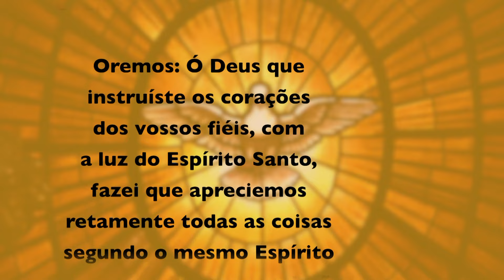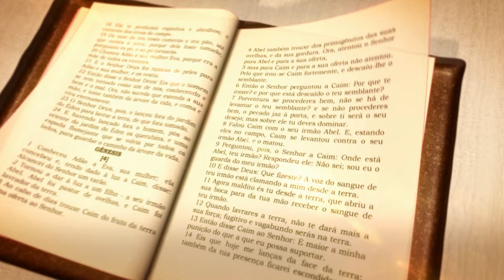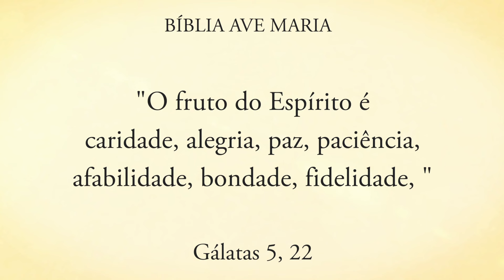SEJA AMIGO DO ESPÍRITO SANTO- Pe. Alberto Gambarini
Programa Encontro com Cristo exibido no dia 23 de outubro de 2024 com padre Alberto Gambarini falando sobre “Seja amigo do Espírito Santo”.

Ser amigo do Espírito Santo significa estar aberto à sua orientação e influência em nossa vida diária, ao nos conectarmos com o Espírito Santo, encontramos conforto e inspiração, fortalecendo nosso propósito e nossa jornada espiritual.